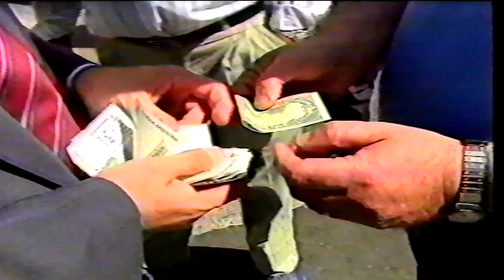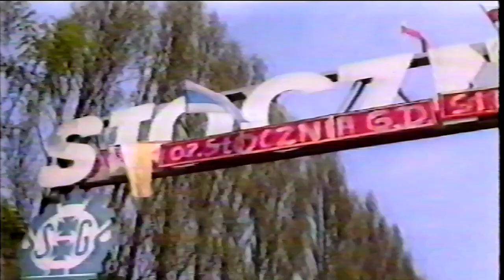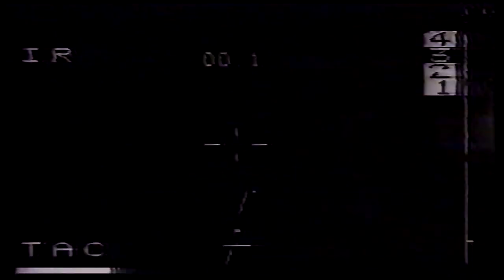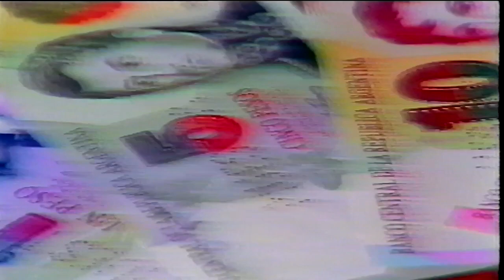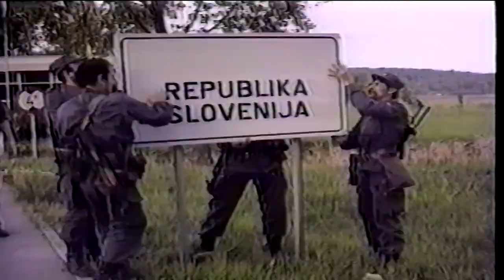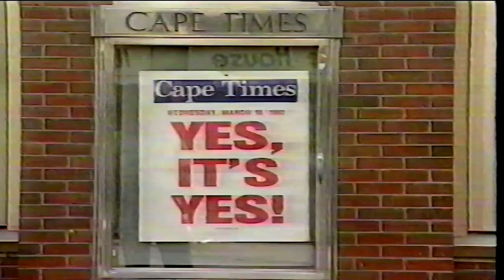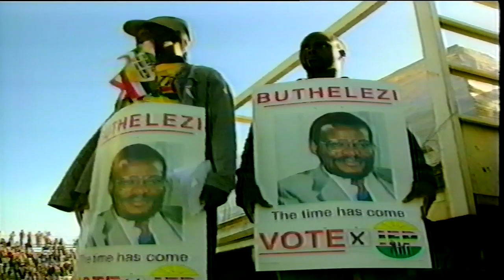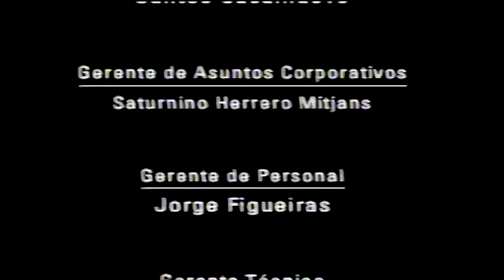Enciclopedia visual del siglo 13